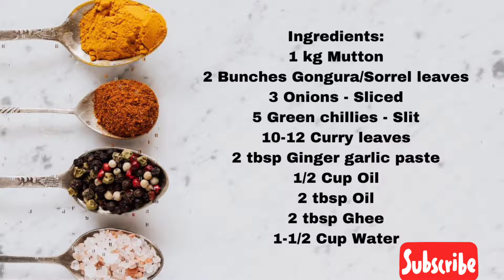gongura mutton curry|sorrel leaves mutton curry|lamb curry|foodallaround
gongura mutton curry
Ingredients:
1 kg Mutton
2 Bunches Gongura/Sorrel leaves
3 Onions - Sliced
5 Green chillies - Slit
10-12 Curry leaves
2 tbsp Ginger garlic paste
1/2 Cup Oil
2 tbsp Oil
2 tbsp Ghee
1-1/2 Cup Water
1 Star anise
4 Green cardamom pods
1 tbsp Fennel seeds
3 inch Cinnamon stick
1/2 tsp Turmeric powder
2 tbsp Chilli powder
1 tbsp Coriander powder
1/2 tbsp Garam masala
Salt to taste
Handful coriander - Chopped

Do check out this recipes :)